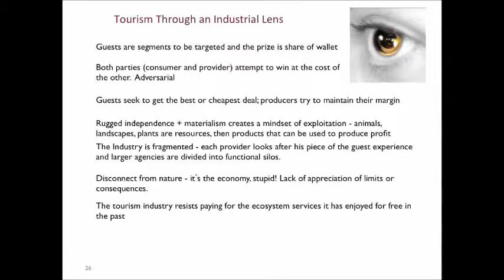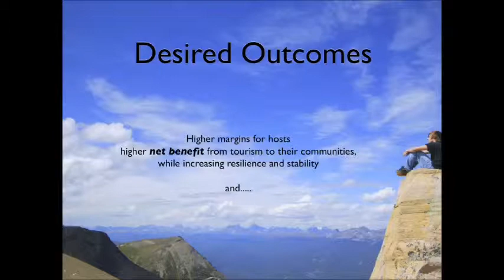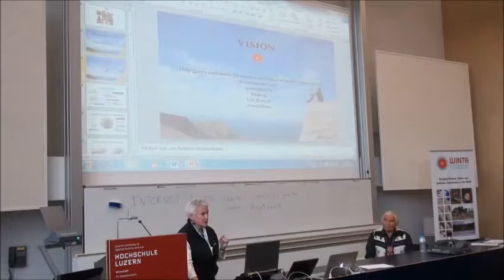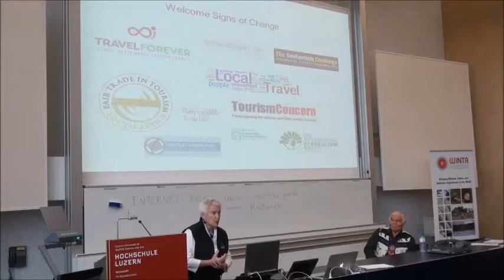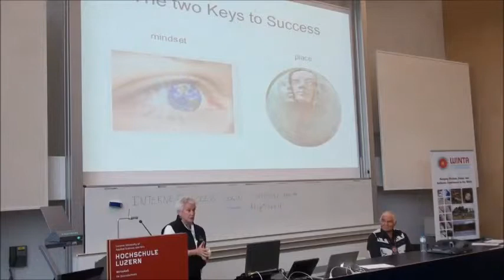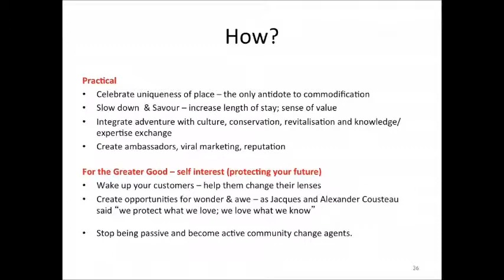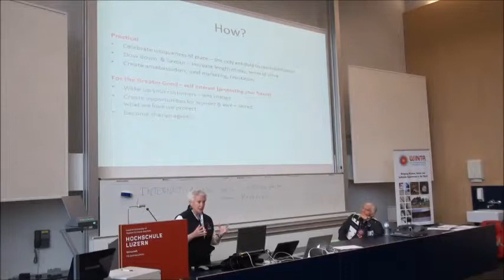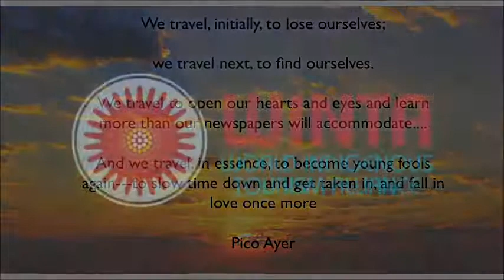III: Indigenous Tourism - A Better Way - Anna Pollock, Founder of Conscious Travel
"We can't afford to waste our time arguing what is Responsible (Travel), what is Sustainable, etcetera, etcetera ... The whole world is falling apart right now! Let's come together. We've got some great things happening ... [and]  when you start to look at what unifies all of these initiatives, including Indigenous Tourism, then you realize in actual fact that this is pretty close to mainstream. This is where the future lies." - Anna Pollock, Founder of Conscious Travel